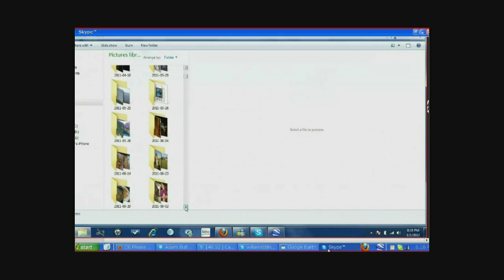Future Google - Jan 6 2012 - Dec 29 2012 Washington D.C.